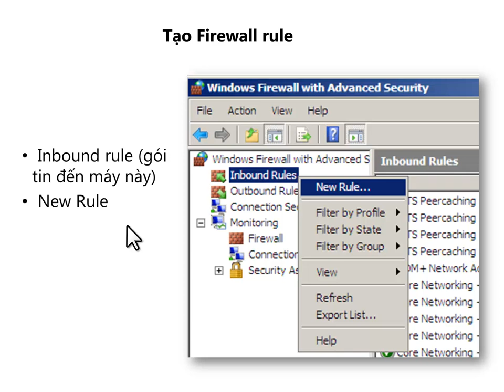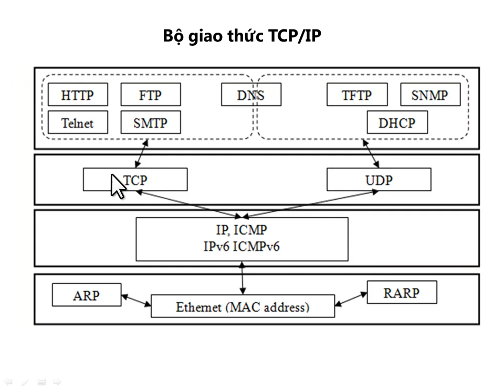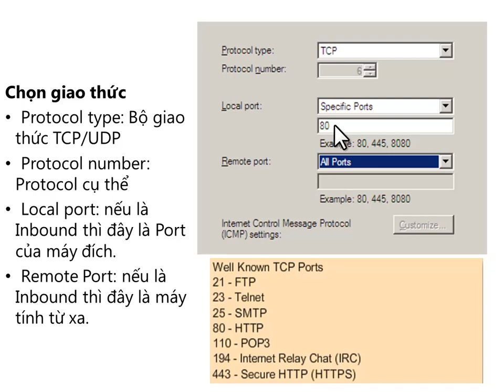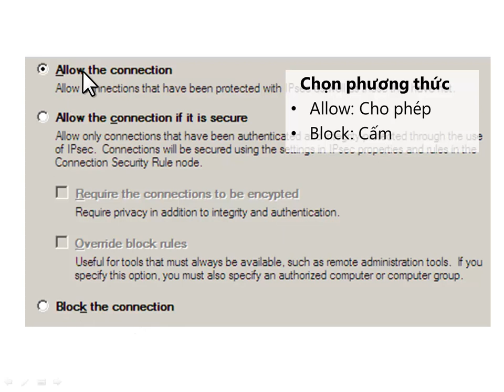Quan Tri Server 2_Bai 5(p4)